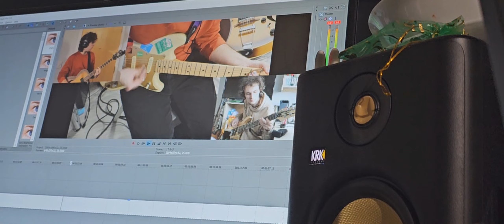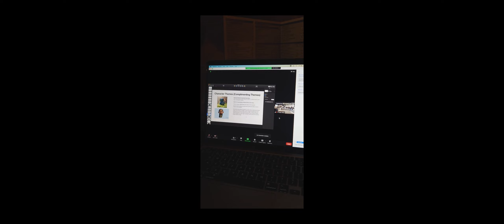Rat Restaurant - Perfectly Good Day (Music Video)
A video for the first single for the upcoming 3rd album by that band your friend mentioned seeing live one time!